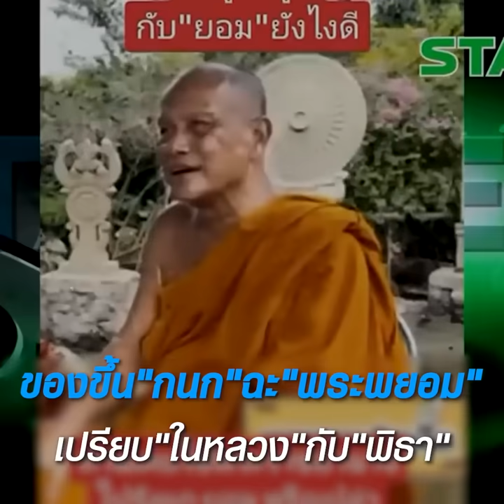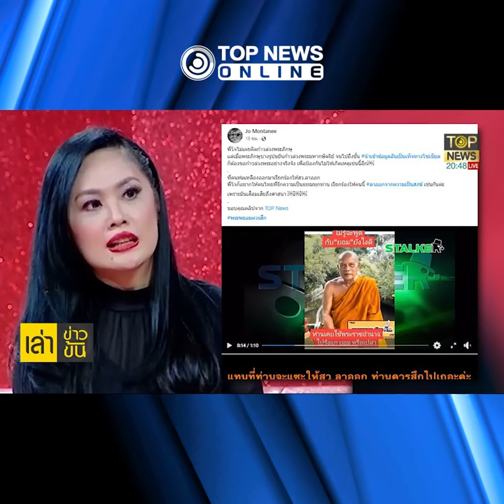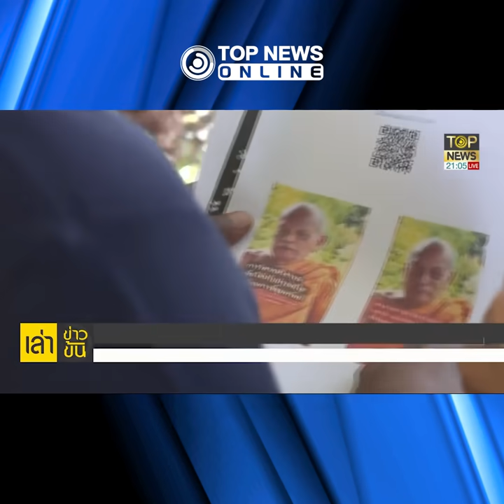ของขึ้น "กนก" ฉะ "พระพยอม" เปรียบ "ในหลวง" กับ "พิธา" | TOPNEWS ONLINE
"กนก" ของขึ้น เล่าอดีต เสียศรัทธา "พระพยอม" แนะ "สึก" เถอะ หลัง ออกมาพูดบิดเบือนต่อ "สถาบัน" ปม "เสียภาษี" บังอาจ เปรียบเทียบ ในหลวง รัชกาลที่ 8 และรัชกาลที่ 9 กับ "พิธา"  ศปปส.- ศชอ. ร้อง สำนักพุทธฯ ปม 'พระพยอม' แสดงความเห็นการเมือง